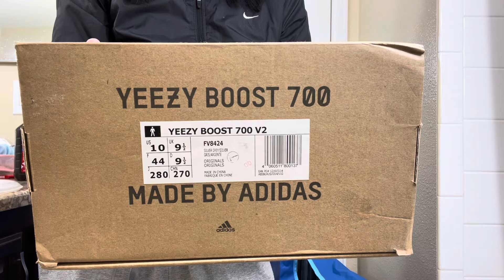Please tell me why this is a pair fake Yeezy boost 700 shoes , I know it’s fake but don’t know why